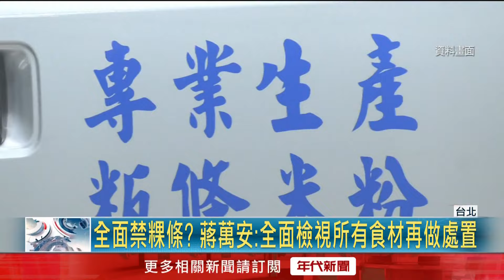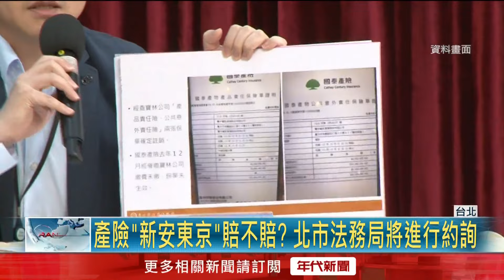【新聞一點靈】寶林茶室中毒案「4人列被告」 衛生局公布3月進貨紀錄 寶林案不怕求助無門！ 北市法務局 ：百貨保單額度數億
寶林茶室中毒持續延燒，包括負責人黎仿軒、王姓店長、代班的胡姓廚師以及正班的周姓廚師，4人通通被列為被告，並限制出境出海。就有外界質疑，寶林茶室遠百A13店租約在3月31日到期，疑似是為了清庫存才會釀禍，對此，台北市衛生局昨（29）日也公布了近期3次的進貨時間點。

台北市長蔣萬安，今（30）日一早，到南港國小參加校慶活動，和小朋友玩得不亦樂乎，不過外界持續在關注食安風暴「寶林案」，在理賠部分，國泰產險已經確定會做出高額理賠，大食代廣場投保的新安東京產險，也貼出聲明，說明履行賠償的條件。